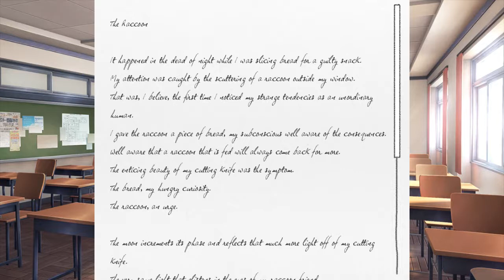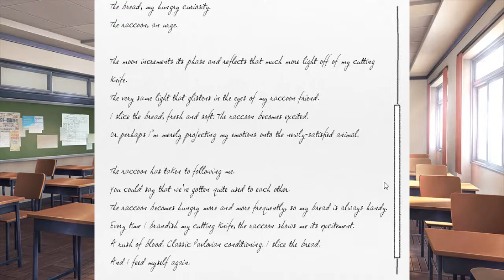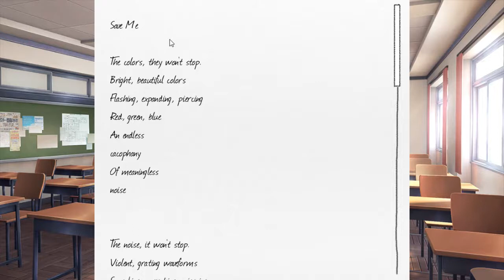Let's Play: Doki Doki Literature Club Episode 7: White Noise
Sine Cosine Tangent